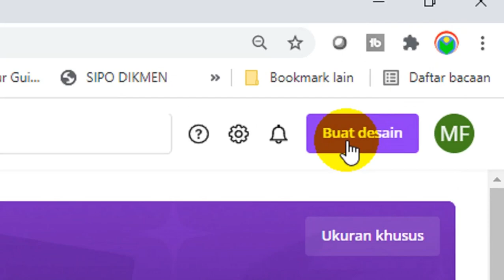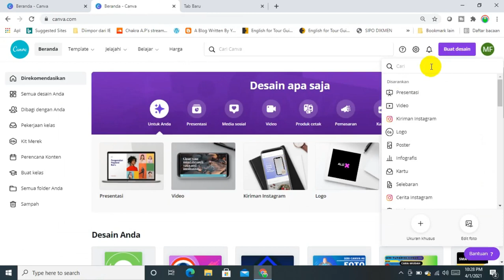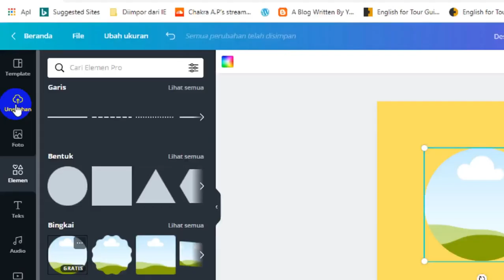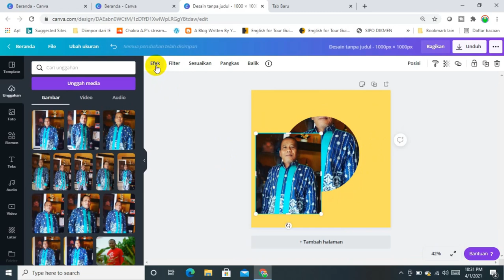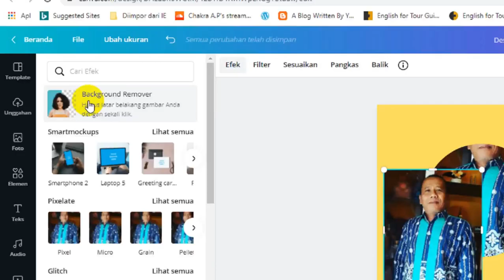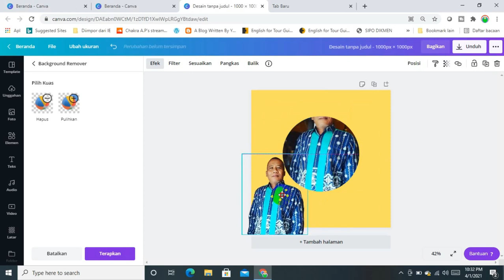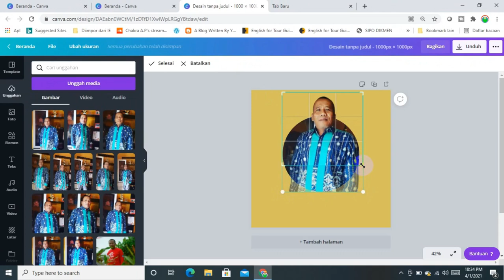SERI TUTORIAL CANVA #6: TRIK MEMBUAT FOTO KELUAR BINGKAI (FRAME) DENGAN CANVA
Pada brosur atau flyer pelatihan biasanya dipasang foto nara sumber, yang salah satu modelnya adalah foto keluar dari bingkai atau frame. Pelajari caranya di video ini untuk membuat foto keluar bingkai atau frame dengan menggunakan canva.